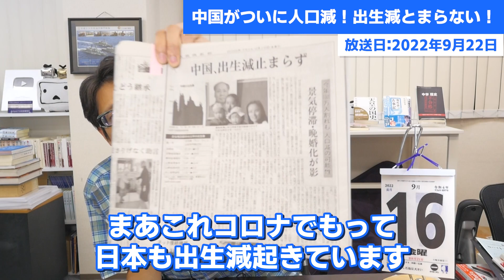中国の弱点！出生減で猛烈な人口減少が始まる！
中国の出生減少が止まらない！
これまで世界が味わった事の無い人口減少が
中国ではじまります！これは中国の弱点です。